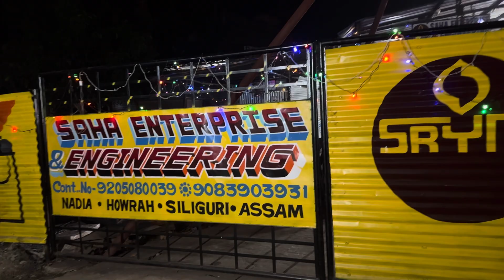Happy Diwali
🇮🇳Welcome to Saha Enterprise & Engineering 🙏🙏🙏*

Watch All Machine Video Here.

Address:-
Saha Enterprise & Engineering
Dist-Nadia,Kaliganj, Das Para,Near-Gram Panchayat,
West Bengal(741150)👇

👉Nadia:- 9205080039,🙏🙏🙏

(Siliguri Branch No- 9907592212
Add:-Hakimpara near Old Maleriya office

(HOWRAH Uluberia Branch , Kathlia more -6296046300 🙏🙏🙏🙏

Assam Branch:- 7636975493